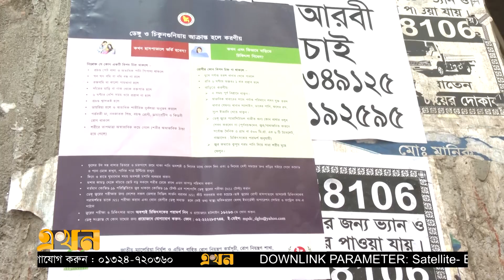এডিস মশার ঘনত্ব জরিপে ভয়াবহ চিত্র | Dengue In Dhaka | Ekhon TV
ঢাকা উত্তর সিটির চেয়ে দক্ষিণে বেশি মিলছে এডিসের লার্ভা। মালিকদের সচেতনতার অভাবে নির্মাণাধীন বহুতল ভবনগুলোর বেইজমেন্ট ও অরক্ষিত স্থান হয়ে উঠেছে এডিসের প্রজননস্থল। মাঠে তদারকিতে নেমেই এমন ভয়াবহ চিত্র পেয়েছে স্বাস্থ্য অধিদফতরের জরিপ দল।

Our Office Address:
EKHON TV
City Park Lane
19 Hatkhola Road, Wari
Dhaka-1209
Bangladesh